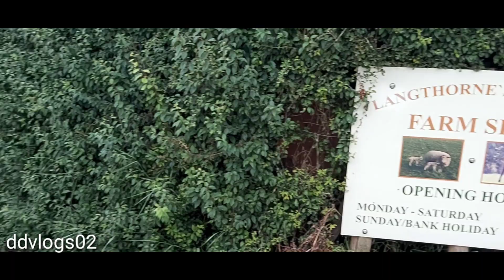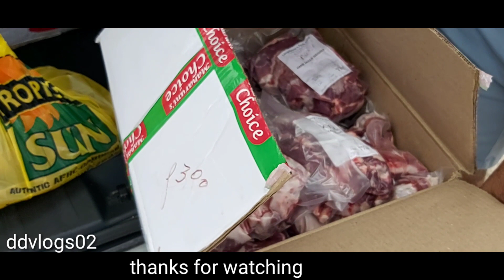Buffalo Farm in Uk Original Beef Where Will Get In Uk പോത്ത് ഇറച്ചിuklife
Buffalo farm in uk